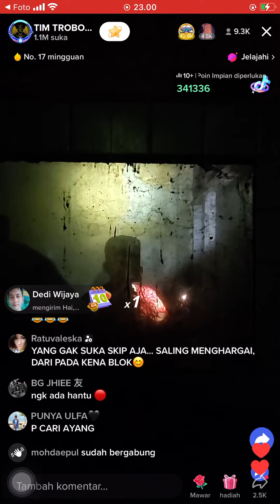TIM TROBOS MITOS LIVE PABRIK GARMEN DI SOLO 13 OKTOBER 2022 SOSOK POCONG